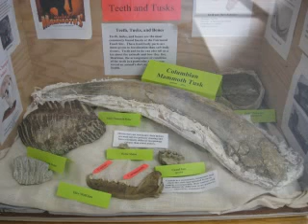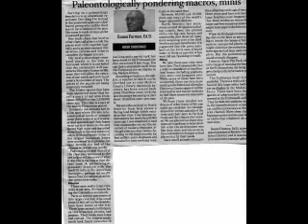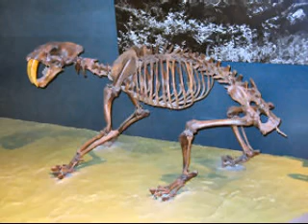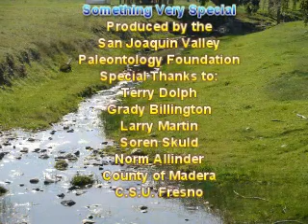Fossil Discovery Center of Madera County Video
"Something Very Special" video. The history of the Fairmead Fossils and the creation of the Fossil Discovery Center of Madera County.  From the discovery of the first Columbian Mammoth tusk to the building of the Fossil Discovery Center.  The San Joaquin Valley Paleontology Foundation is gearing up for great educational activities for all ages.  Interviews of Dr. James Chatters and Dr. Robert Dundas, Professors of Vertebrate Paleontology, C.S.U. Fresno. Video by Terry Dolph.